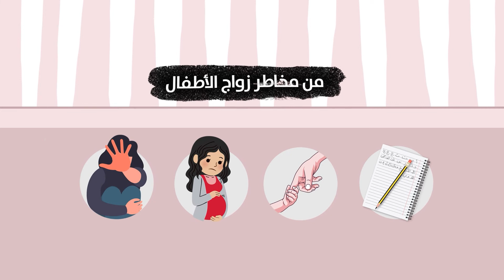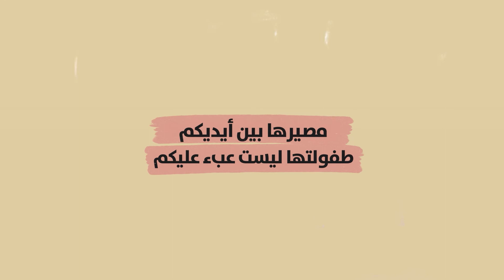هل تعلم أن زواج القاصرات أنتهاك لحقوق الأنسان ؟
من_أعمالنا لصالح منظمة SARD || زواج القاصرات كارثة تهدد حياة الفتياة ومستقبلها .

سوريا